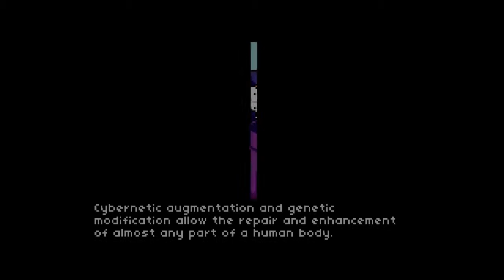Gamerscape Plays: Read Only Memories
(I mention the incorrect price for the game in the video. It's actually £14.99.. my bad!)